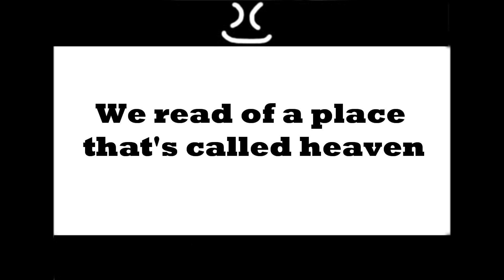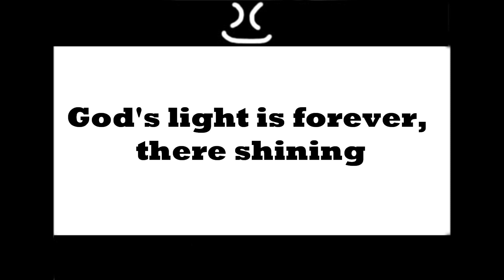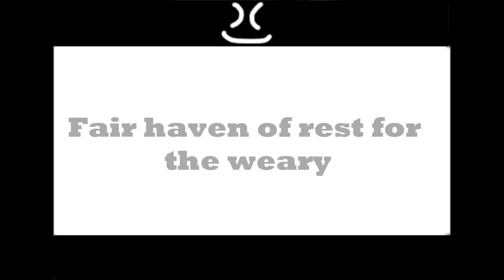George Jones- How Beautiful Heaven Must Be -Lyrics On Screen